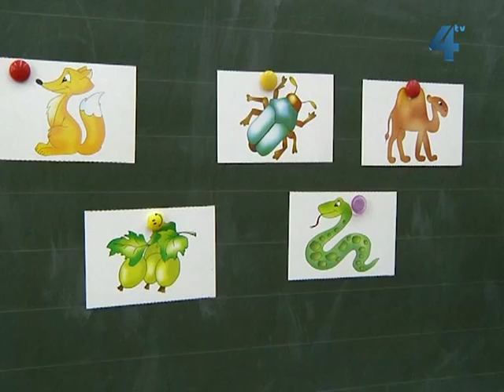Адаптація першачків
Перші домашні завдання, перші оцінки та, безумовно, перші отримані знання. Для тих учнів, які цього року вперше переступили поріг школи, цей місяць виявився ще й гарною перевіркою на міцність. Дехто із маленьких учнів без проблем адаптувались до шкільного розкладу, проте, є випадки, коли першачки скаржаться на втому та головний біль. Процес адаптації до школи - непростий, кажуть спеціалісти, адже доводиться звикати до уроків, до класного керівника, до нового колективу.